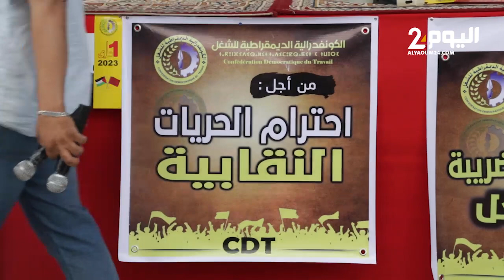الكونفدرالية الديمقراطية للشغل تحتج بالرباط على "أوضاع صعبة" للعمال و"تراجعات حكومية" عن التعهدات